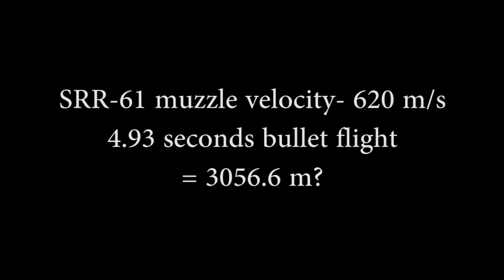Battlefield 4 - Approx. 3000m Legit Kill (No headshot)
Legitimate (NOT a setup) 3000m kill on a moving target on Battlefield 4. Unfortunately, it was not a headshot so I have no official distance for the shot. Shot from a helicopter outside the map on Parcel Storm.

SRR 61 Sniper Rifle, Straight Pull, 40x zoom, Range Finder, Muzzle Break, zeroed at 1000m.
Travel time-
4 seconds , 28 frames (30 FPS timebase)
=4.93 seconds

SRR-61 Muzzle Velocity - 620 m/s

Approximate kill distance = 3056.6 m?

:( Anyways I'll have to keep trying until I get a headshot I guess.